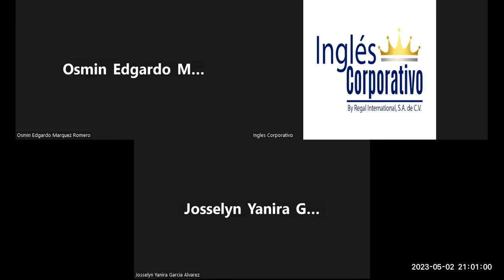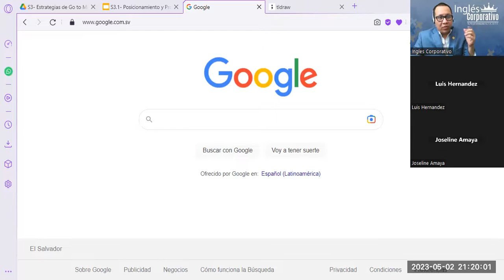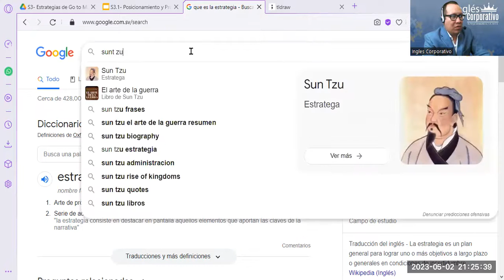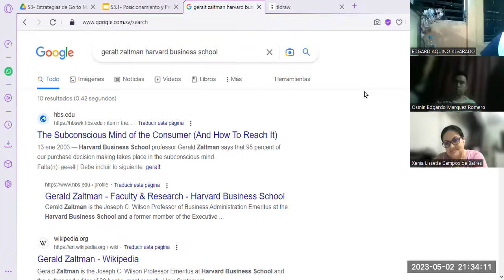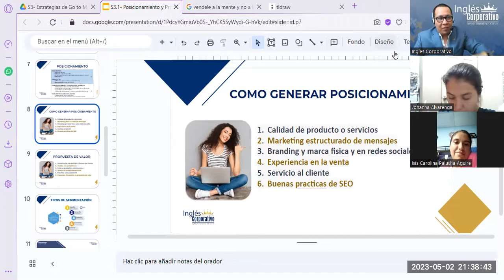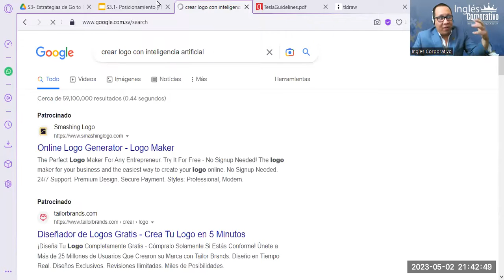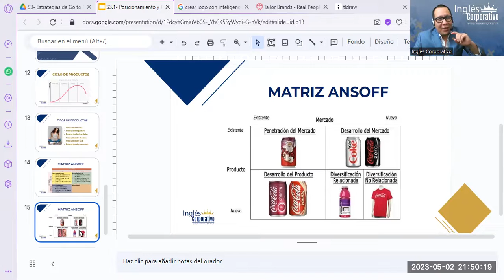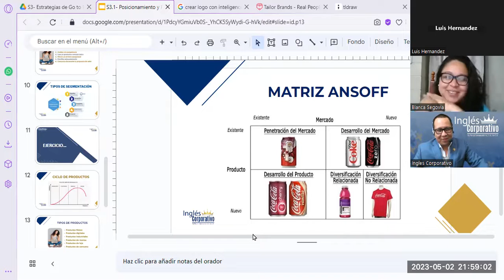Sesión09- 02-05-23-MKT-02-9-10-PM-04-23-Reyes- Posicionamiento y Propuesta de Valor Parte1